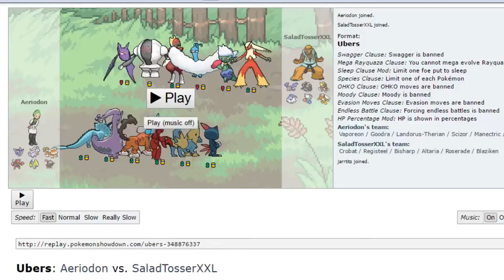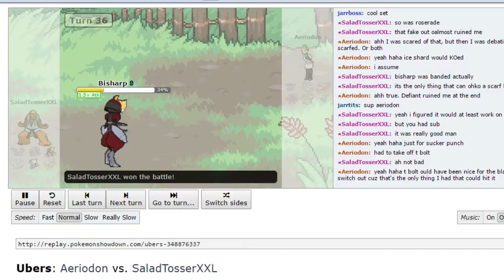NDBL S1W4 Richmond Rayquazas vs. Aeriodon "SPECIAL LANDORUS T?!"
This was the best battle I've had in a while and i really enjoyed it, check out Aeriodon's channel!